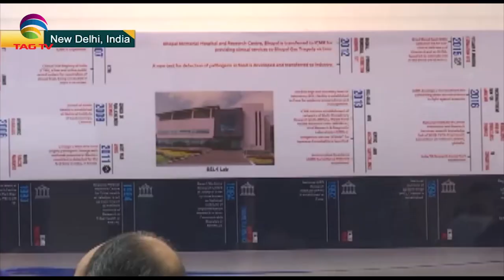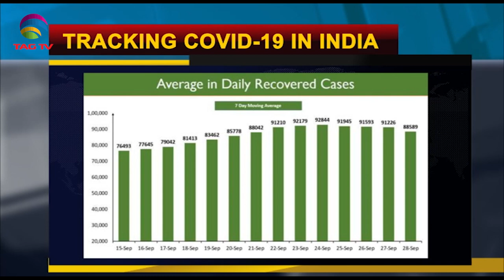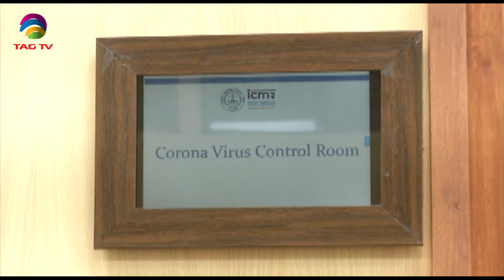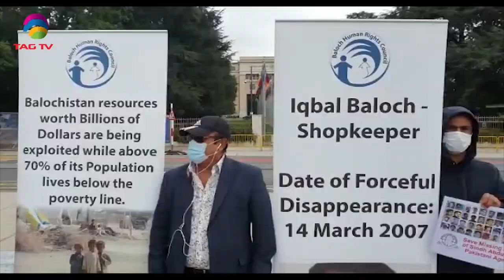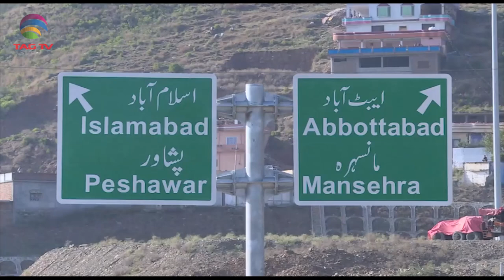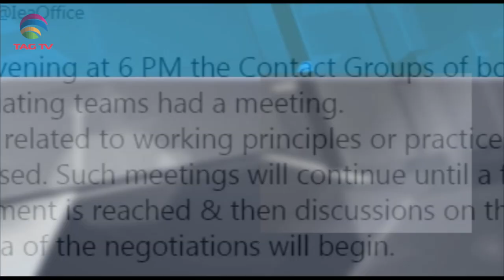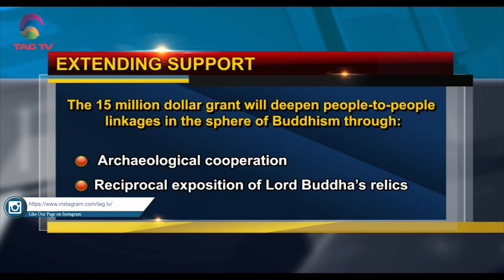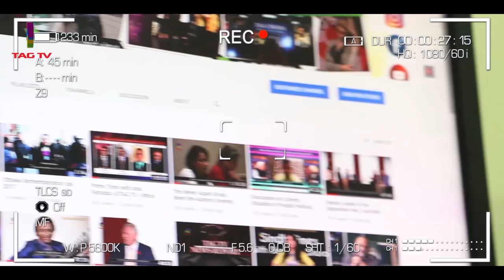UN must take action against the persecution of minorities in Pakistan. South Asia News-Sep 28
Protesters against Former Bill, UN must take action against persecution of minorities in Pakistan. South Asia News- Sep 28 @TAGTV